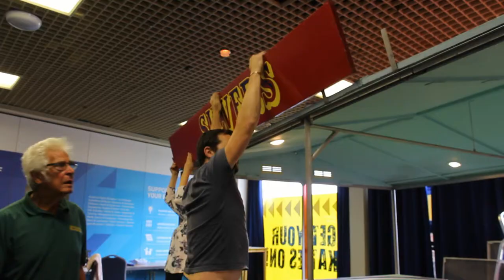Putting on the roof